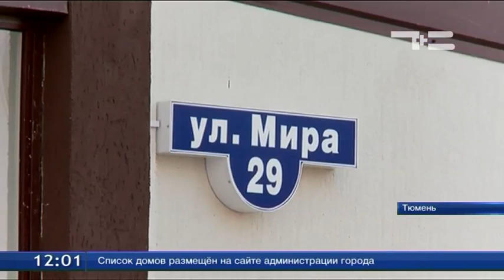Боровские бюджетники будут жить в первом в поселке доме с лифтом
В поселке Боровском бюджетникам вручили ключи. Их получили учителя двух школ, представитель спортивного учреждения и работник местного Дома культуры. Новые квартиры для них были приобретены в доме, который сдали в эксплуатацию минувшей осенью. Это первая в Боровском шестиэтажка. И единственный в поселке многоквартирник с лифтом.